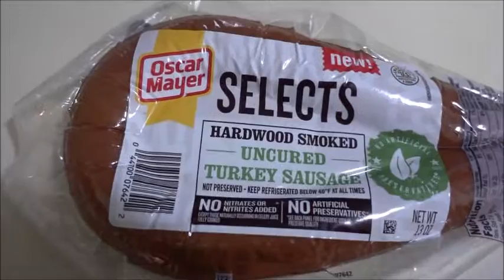LOVE IS BEAUTIFUL & FUN | VLOG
WATCH US EXPERIENCE MOORE LIFE

About us-- We are a young married couple living in Florida currently, originally from Alabama. We wanted to vlog for memories and to share a piece of our lives with you guys. Enjoy!

---Vlogging Tools---

Camera Sony RX 100 IV